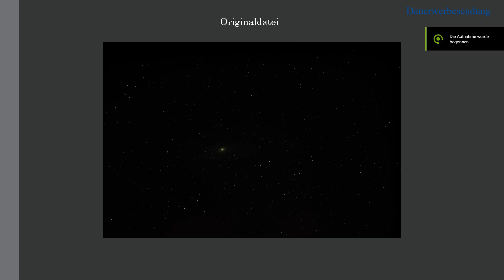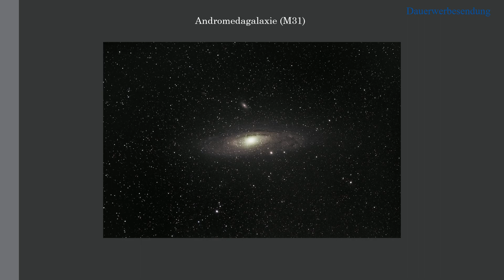Einstieg in die Astrofotografie - Deep-Sky Aufnahmen mit Kamera und Stativ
Du überlegst mit der Astrofotografie anzufangen? Ich möchte dir eine Möglichkeit vorstellen mit der du auch ohne teure Teleskope und Nachführungen bereits beeindruckende Deep-Sky Aufnahmen machen kannst. Dafür benötigst du lediglich eine DSLR, ein Stativ und ein Teleobjektiv. Der Einstieg in die Astrofotografie muss nicht teuer sein, für die ersten Schritte in dieses Hobby ist das, meiner Meinung nach, die beste Möglichkeit.

Clear Skies